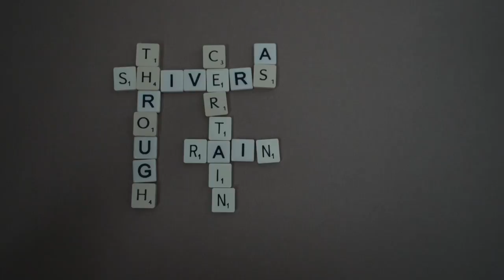Jamie Lawson - Out Of This World - Lyric video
Lyric video for Out Of This World by Jamie Lawson, featuring Robert Vincent, from the Talking Pictures EP, released 27th November 2020.